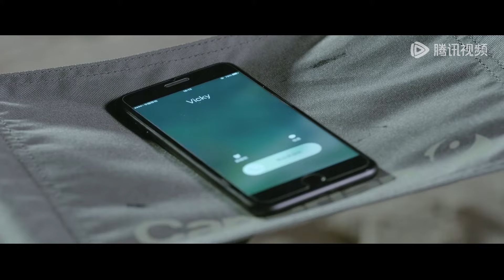苏颜对工作没有信心，申骏逸主动挽留夸她为人真诚 |《那抹属于我的星光 Starlight》精彩片段 EP09 (ENG SUB)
该剧讲述了明星申骏逸和学霸助理苏颜，在娱乐圈的浮浮沉沉中，携手并肩，披荆斩棘，却又陷身神秘阴谋的故事。
▶主演：徐海乔 / 孟子义

【Synopsis】Shen Jun Yi is a top star and the story revolves around the entertainment industry and talks about the beautiful love with his assistant Su Yan
【Starring】Xu Haiqiao, Meng Ziyi